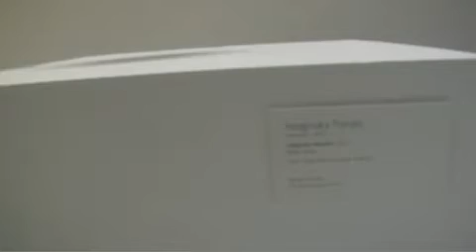Google Chrome (Interactive Reaction 2009)